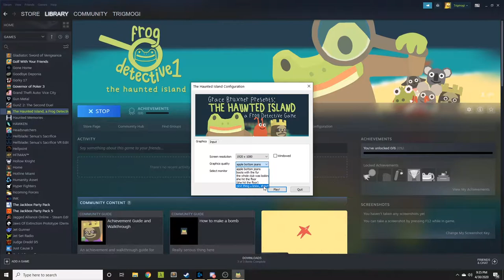THE HAUNTED ISLAND! | Frog Detective Episode 1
Do you ever wonder how the animal world approached crime and punishment? How they approach a crime so unjust, cruel and uncalled for that hasn't been solved? This is how.

Come say hello down below! We might even say hey back ;)